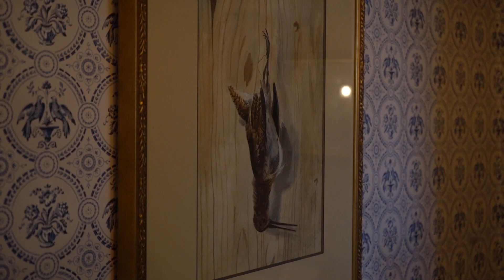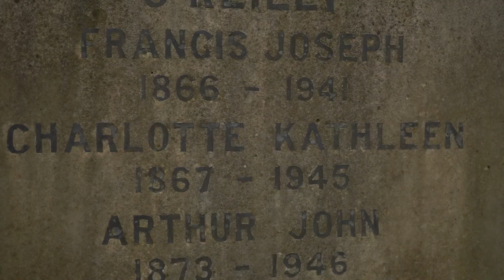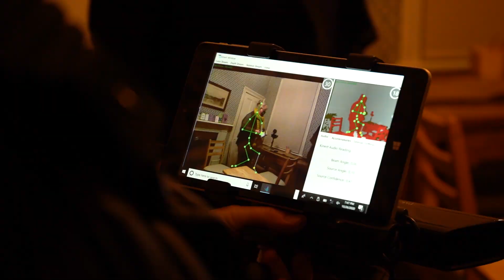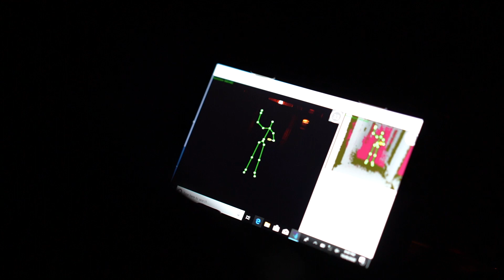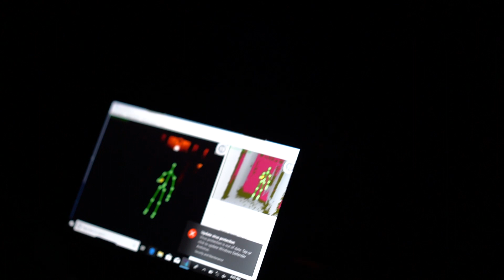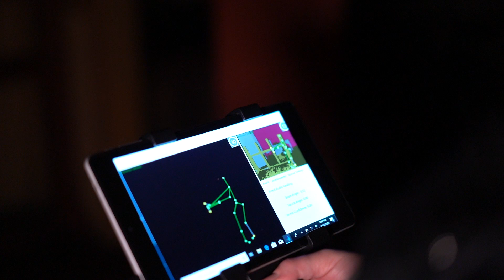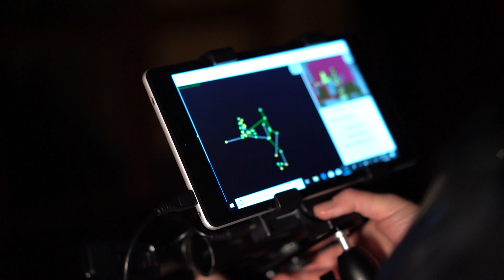The Spirits of Point Ellice House: A Paranormal Investigation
As one of the oldest homes in Victoria, Point Ellice House Museum and Gardens has no shortage of ghostly and unexplained encounters….lights turning on by themselves, mysterious noises, and full body apparitions - to name a few! In October 2020, we invited the Beyond Belief Paranormal Events Society to investigate the house and the surrounding property. What they found might send shivers down your spine!

Please consider making a donation to Point Ellice House so that we can continue our work to bring you more online content: PointElliceHouse.com/Support

Directed by Geoffrey Tomlin-Hood and produced by The Number Creative – thenumber.ca